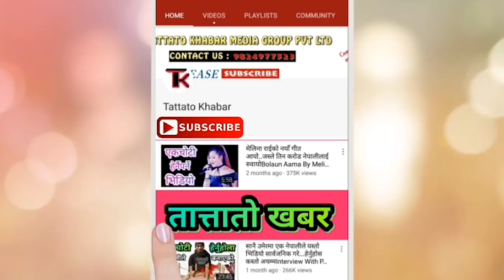समीर तामाङ अहिले यो अवस्था.. सबैले हेर्नुहोला उपचार यसरी हुदैछ Bhagya Neupane, Samir Tamang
nterviewee Samir Tamang
Chandrabir Oli Tatttato Khabar

झापामा भेटिए अर्का बुद्ध लामा हेर्नुहोस कस्को स्वर राम्रोNepal Idol,Buddha Lama Duplicate Rajesh Li Tattato Khabar is authorized to upload this video. Using of this video on other channels without prior permission will be strictly prohibited. (Embedding to the websites is allowed) contant us -- 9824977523 Facebook google pluse Produced by Tattato Khabar Media Group Pvt. Ltd. Lalitpur Nepal, Imadole 16